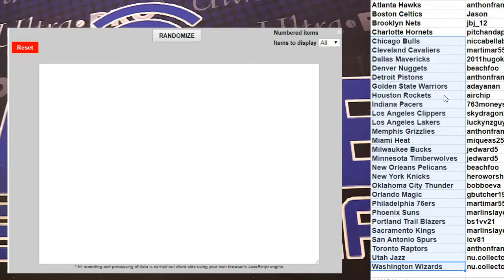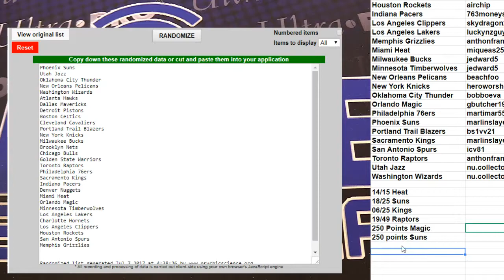Gold Team Case Points Random LBB